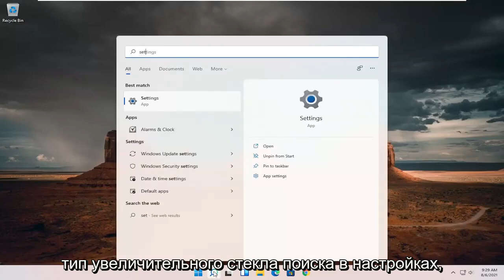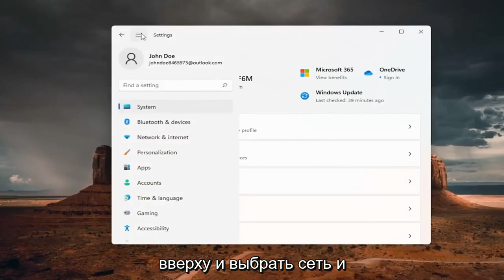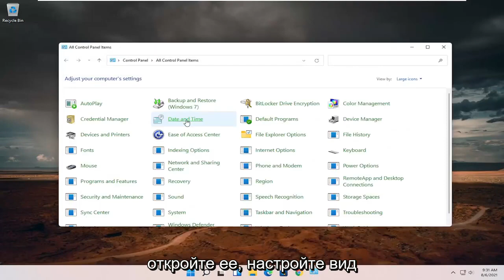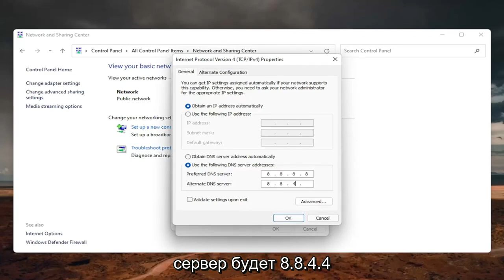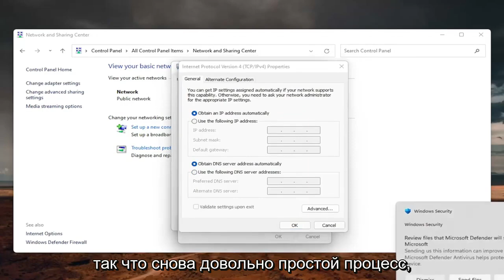DNS сервер не отвечает — как исправить в Windows 11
Как исправить проблему, когда DNS-сервер не отвечает - простое решение (решено на 100%)

Вы не можете посетить веб-сайт без предварительного доступа к серверу доменных имен (DNS). В процессе вы можете встретить такое сообщение, как «DNS-сервер не отвечает». Это означает, что децентрализованные системы именования, ответственные за преобразование имен хостов в IP-адреса, не ответили.

Ошибки DNS такого типа могут возникать по разным причинам. К счастью, у большинства из них есть простые разрешения. Фактически, решить проблему может быть так же просто, как перезагрузить компьютер или сменить веб-браузер.

Это руководство применимо к компьютерам, ноутбукам, настольным компьютерам и планшетам под управлением операционных систем Windows 11, Windows 10, Windows 8 / 8.1, Windows 7. Работает со всеми основными производителями компьютеров (Dell, HP, Acer, Asus, Toshiba, Lenovo, Samsung и Huawei).